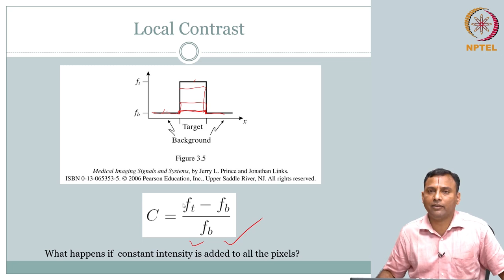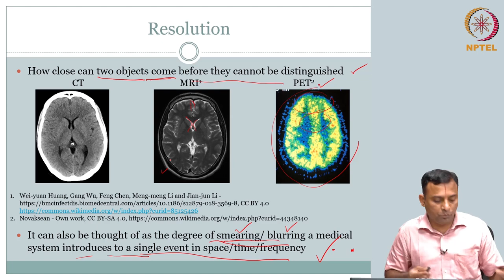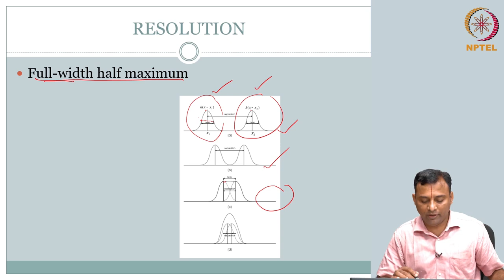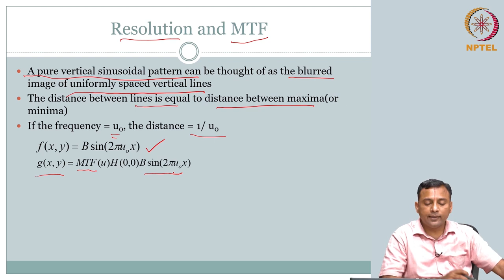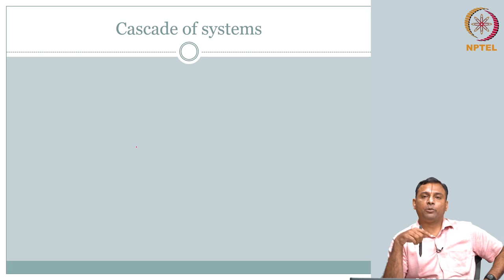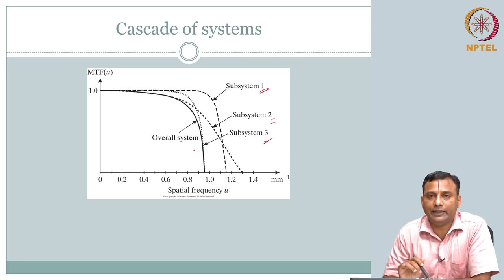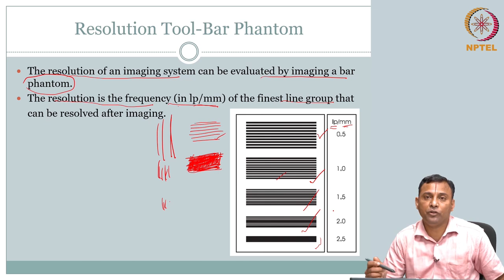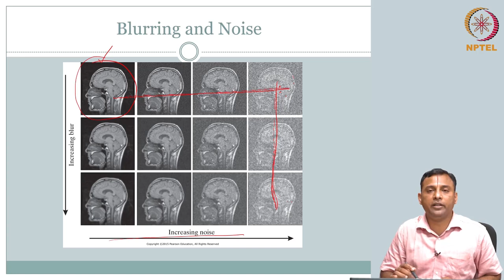Local Contrast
Course Name : Introduction to Biomedical Imaging Systems